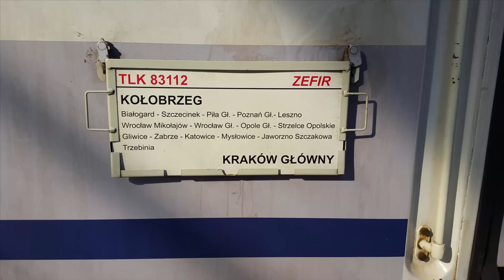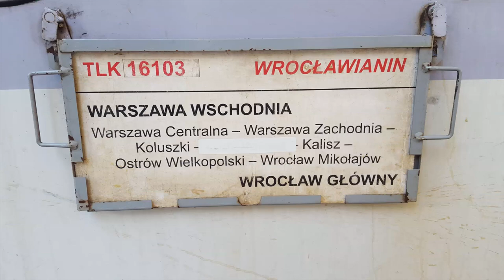Wrześniowe pociągi na stacji Wrocław Główny.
Wrześniowa składanka pociągów na stacji Wrocław Główny.

Spis Treści:
1. EP07-351 z TLK 26100/1 Morcinek z Kielc. |00:00|
2. EN57-1225 z Regio do Kędzierzyna-Koźla. |00:50|
3. EP07-1011 z TLK 62100/1 Morcinek do Kielc. |01:10|
4. EP07-1013 z IC 83100/1 Barbakan do Krakowa. |01:52|
5. ED250-020 z EIP 6108/9 do Warszawy. +Spóźniony pasażer |03:03|
6. EP09-042 z IC 65104/5 Pomorzanin do Gdyni. |05:08|
7. EU07-421 z TLK 83112/3 Zefir do Krakowa. |05:59|
8. EP07-1014 z TLK 16102/3 Wrocławianin z Warszawy. |07:38|
9. EU07-325 z IC 36102/3 Lubomirski z Przemyśla. |08:39|
10. EP09-008 z IC 83102/3 Kossak do Krakowa. |09:28|
11. EP07-1008 z TLK 61106/7 Opolanin do Warszawy. |11:13|
12. EP09-047 z IC 65104/5 Pomorzanin do Gdyni. |12:08|
13. EP09-047 z IC 83102/3 Kossak do Krakowa. |12:48|
14. EP07-450 z TLK 16102/3 Wrocławianin z Warszawy. |14:15|
15. Podbijarka PT-800 24 Dolkom w kierunku bocznicy. |14:56|
16. EU07-230 z TLK 83112/3 Zefir do Krakowa. |15:30|
17. EP07-1013 z TLK 16102/3 Wrocławianin z Warszawy. |16:30|

Województwo: Dolnośląskie
Miejscowość: Wrocław
Stacja: Wrocław Główny
Data: 01, 02, 07, 08, 15, 17, 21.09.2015r.
Przewoźnik: PKP Intercity, Przewozy Regionalne, Dolkom
Montaż: Camtasia Studio